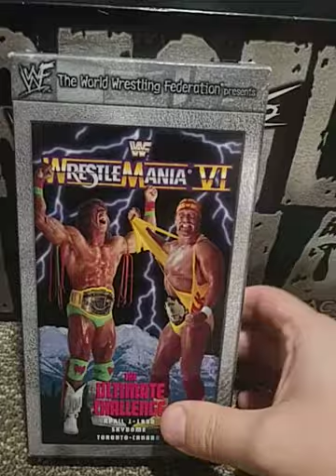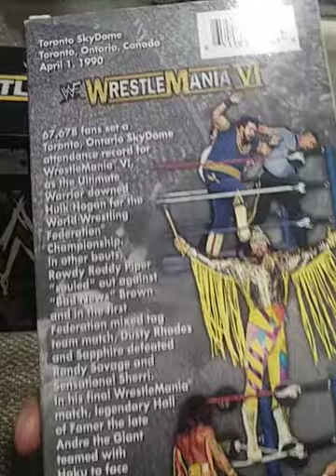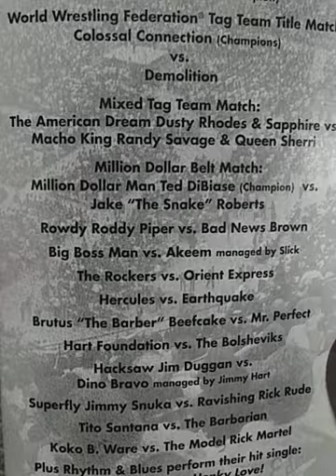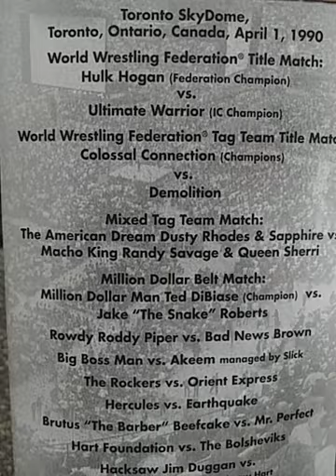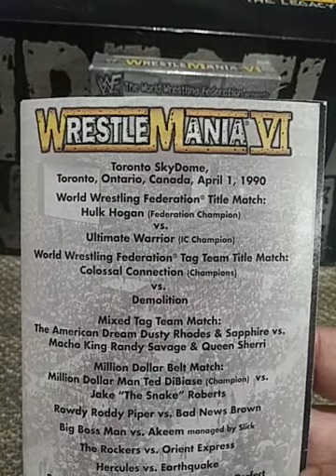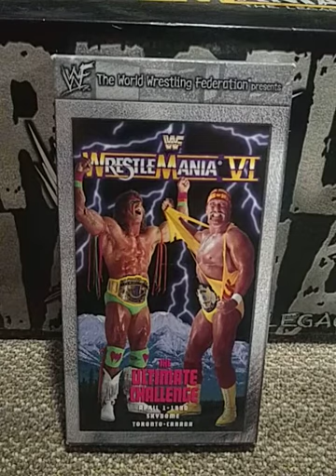Wrestlemania 6 VHS Review